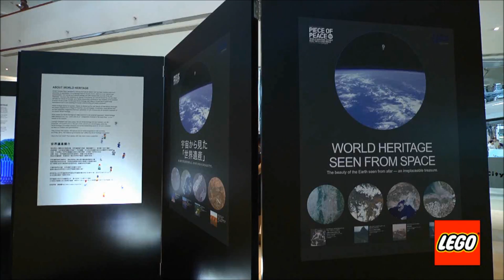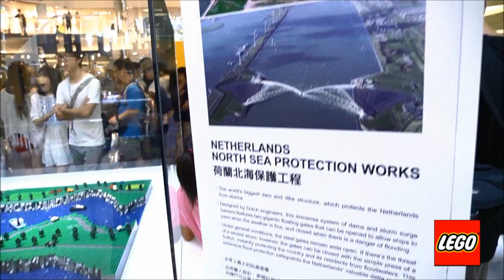LEGO® Hong Kong Cityplaza Summer Event 2013 Highlight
展覽日期：2013年7月5日至7月31日

1.      『Piece of Peace』世界遺產樂高展」
2.       樂高®神獸傳奇歷險賽
3.       LEGO® Friends Gallery
1. 「世界七大工程奇蹟」樂高®展
3. 「Build Your Style ─ 砌出『您』想國」
2. 「Build Your World 繽紛世界由你創」亞洲賽香港站
6.       樂高®神獸傳奇歷險賽